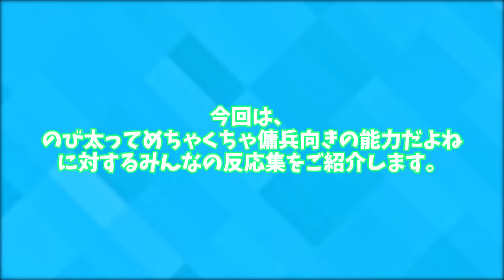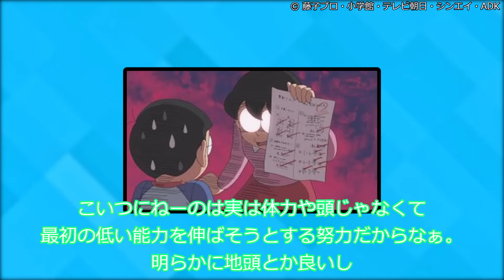【ドラえもん】のび太ってめちゃくちゃ傭兵向きの能力だよねに対するみんなの反応集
○使用ソフト○
・ゆっくりムービーメーカー様
・VOICEVOX様
VOICEVOX:ずんだもん
VOICEVOX:白上虎太郎
VOICEVOX:四国めたん
VOICEVOX:櫻歌ミコ
VOICEVOX:WhiteCUL